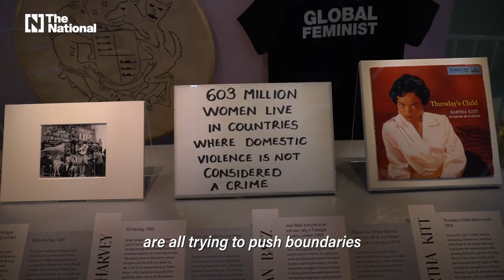Inside the new V&A exhibition celebrating the world of 'diva'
The newly opened exhibition in London explores and redefines the role of the 'diva’